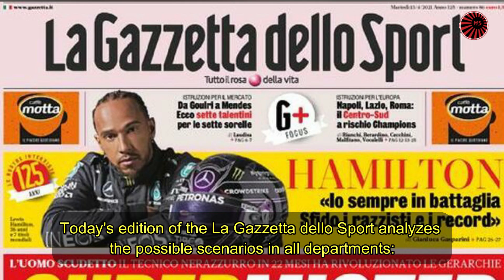This is how New Milan is decided to be: all the scenarios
- IMPORTANT! -